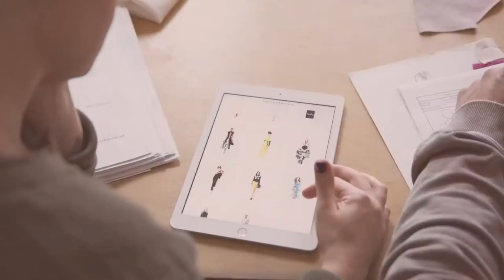Avarest Home Decor 36